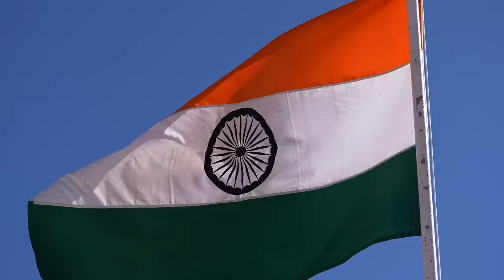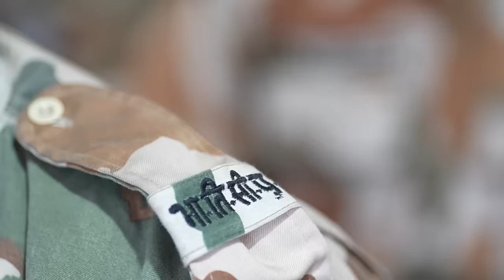PM Narendra Modi's Diwali with the brave security personnel in Himachal Pradesh | Diwali 2023